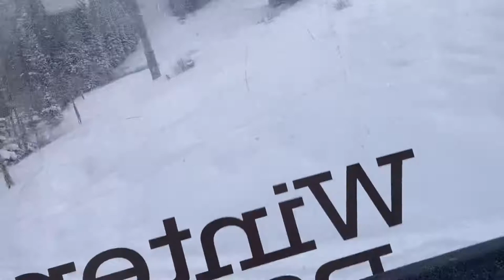Gondola (Short Clip, Winter Park CO)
Full video coming soon! Sorry I could not complete the video.